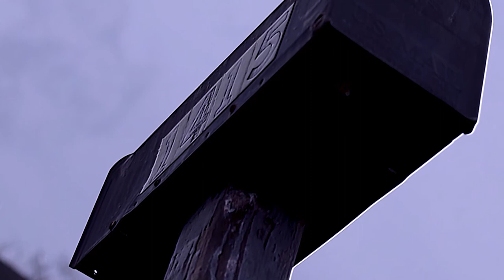The Mailbox (Social Distance Short)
With Covid-19 effecting everyone globally, I took it upon myself to create a short that illustrates the unknowns related to this virus. Sadly, I created this short prior to the skyrocketing numbers seen in the United States. I hope that you are staying safe at home and practicing social distancing. For those of you who are creators, I would love to inspire at least one of you to create something you truly enjoy regardless of the current handicaps in place. Shot, edited, and starred by yours truly. Thank you so very much for watching!